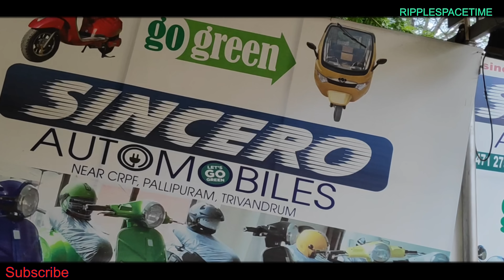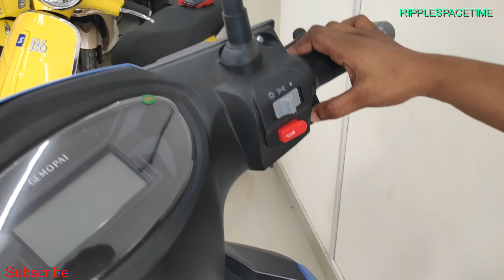ഇലക്ട്രിക്ക് സ്കൂട്ടർ 2019 | Sincero Automobiles | Go Green Trivandrum | Li-ion Battery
this is not a paid marketing video

All vehicles run with li ion battery which is highly energy efficient and have good life too

it is the need of 21st century to go green with the help of zero emission vehicles and it is our duty to promote the usage of such vehicles